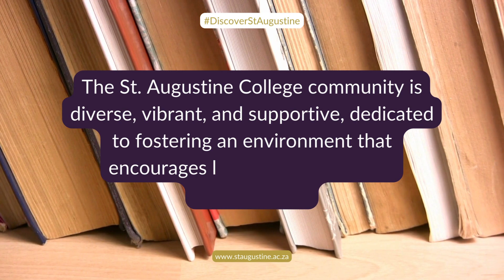Discover St Augustine College - Your FAQs Answered (Pt 1)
Welcome to our FAQ video about St. Augustine College!

We hope you've gained valuable insights about St. Augustine College. See you soon!